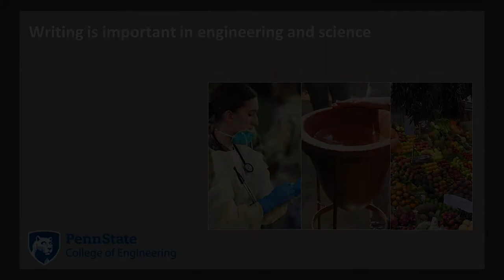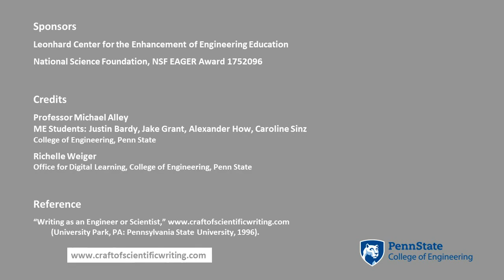Why Technical Writing Is Important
This short video presents an argument from a student's perspective for why engineering and science students should learn how to write in their respective fields. Delivered by a senior in mechanical engineering from Penn State, the film includes her own testimonial for how taking a technical writing course helped her excel in her engineering internship.